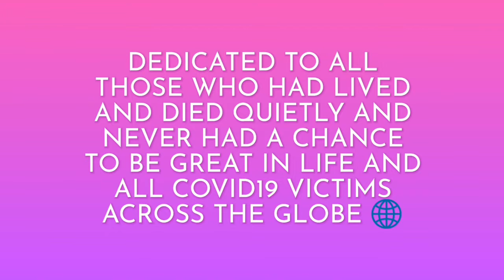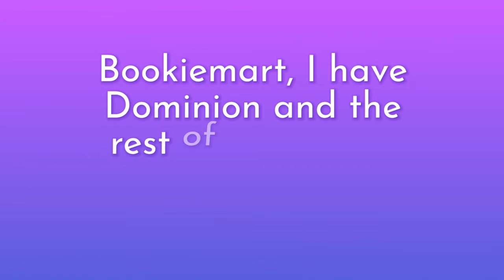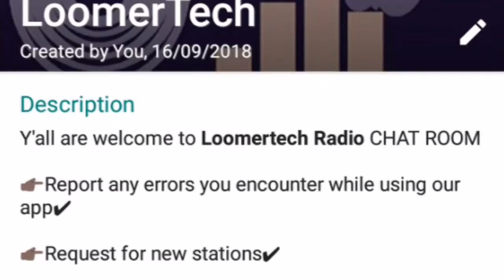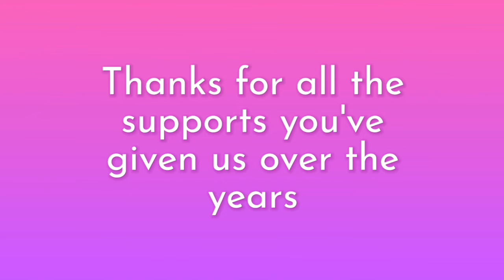Happy New Year 2021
Thanksgiving and appreciations to our supportive friends, family, customers,  listeners and app users from all around the world.

We @LoomerTech International😉 media network appreciate you and your support over the years,  let's do it again this 2021.